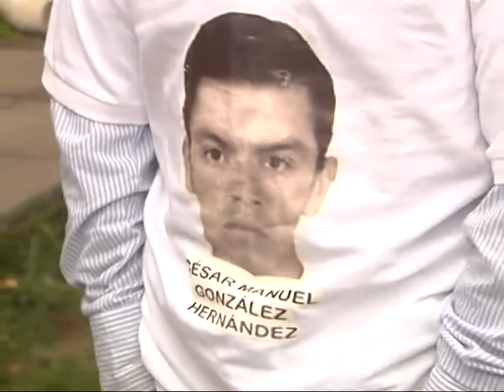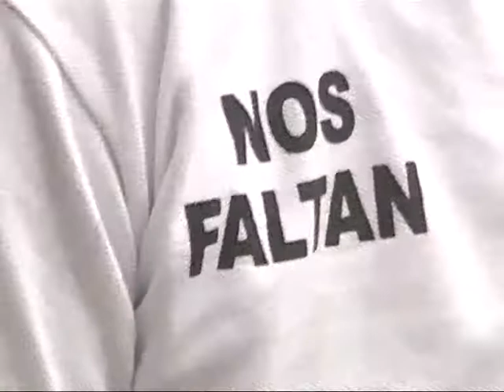Caravana sudamericana por "los 43" de Ayotzinapa en Córdoba, Argentina